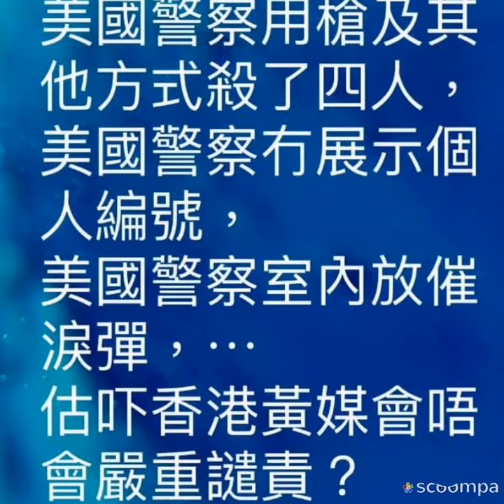民主雙標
2019年7月1日，香港立法會被親美的暴徒佔據破壞；歷史真諷刺，2021年1月7日，暴動去到美國國會山莊！

而最有趣的是，美國以外最支持侵侵嘅人就集中喺香港。無人諗到因果循環會來得這樣快這樣巧！

究竟支持黑暴嘅香港人睇到美國咁樣，醒未呢？美國不是民主燈塔，美國的人權不包括免被射殺的權利，當然也不包括對香港違法者的保護。